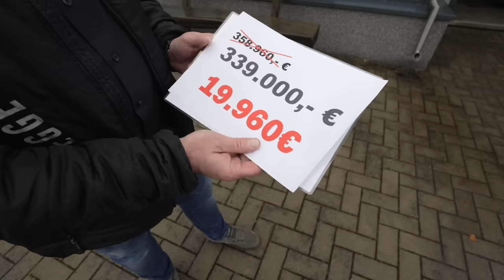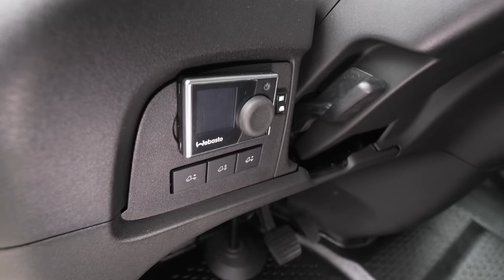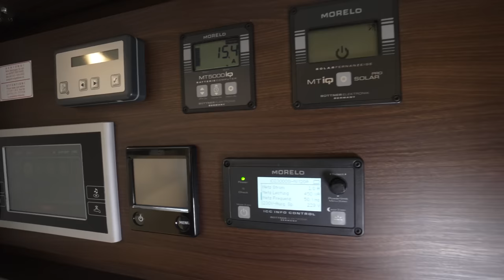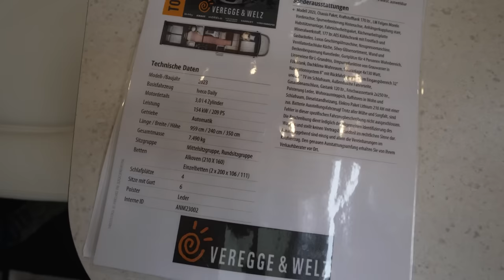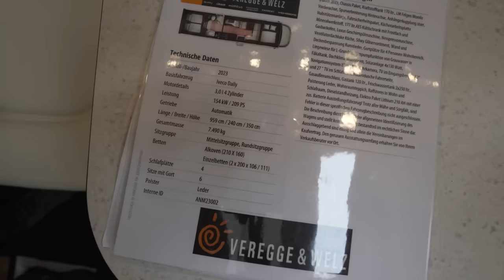WOHNMOBIL WERDEN BILLIGER: 2023er Morelo Palace Alkoven 94L. 6 Pers. Wohnmobil zum Schnäppchenpreis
VEREGGE & WELZ GmbH
Gewerbepark 14
49143 Bissendorf / Osnabrück
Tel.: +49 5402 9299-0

ÖFFNUNGSZEITEN
Oktober bis März

Shop / Fahrzeugverkauf
Mo. – Fr.: 8 – 17 Uhr
Sa.: 9 – 14 Uhr
So.: 10 – 16 Uhr (Schautag,

HAUSMESSETERMINE
FRÜHJAHRSMESSE
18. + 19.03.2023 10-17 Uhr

BESCHREIBUNG
Chassis-Paket IVECO für 70 C 18 (Motorvariante C 21, 152 kW / 207 PS, ZF 8-Gang Wandlergetriebe, Lederlenkrad mit Multifunktionstasten (nicht abnehmbar), Elektrische und technische Vorbereitung für Anhängerkupplung, Differenzialsperre für Hinterachse, Leichtmetallfelgen)

Kraftstofftank ca. 170 Liter (anstelle Serientank)

Leichtmetallfelgen MORELO Silver Vorderachse mit Spurverbreiterung und Stahlfelgen mit Radzierblenden Hinterachse

Spurverbreiterung Hinterachse nur für Stahlfelge

Anhängerkupplung bis 3.500 kg, starr (in Verbindung mit Chassis-Paket)

Hubstützenanlage mit automatischer Nivellierung inkl. Touchdisplay

Fahr-Sicherheitspaket (Elektrische Feststellbremse, Notbremsassistent, Abstandsregeltempomat, Aktiver Spurhalteassistent mit Warntongeber, Traction PLUS mit Bergabfahrhilfe, Regensensor und automatisches Abblendlicht)

Dachmarkise elektrisch 6,0 m, mit LED-Beleuchtung, dimmbar mit Fernbedienung

Midi-Heki-Dachfenster im Schlafraum (statt Serien-Dachluke)

Außendekor in Carbon-Optik

Stauraumbeleuchtung

Kleiderstange in Heckgarage (nur bei Rollergarage)

Zentralverriegelung für Stauraumklappen, außer Gas- und Eingangstür

Stoßfänger in Wagenfarbe lackiert

Küchenarbeitsplatte in Mineralwerkstoff, matt-finish, flächenbündige Abdeckung, verschiedene Dessins

177 Liter AES-Kühlschrank mit separatem Frostfach, Kühlschrankfront dunkel verspiegelt, mit automatischer und manueller Energiewahl und Gas-Backofen (statt Serie)

Luxus-Geschirrspülmaschine als Auszug unter Kochmulde (230 Volt-Betrieb über Außenanschluss, nicht bei Doppelauszug)

Nespressomaschine mit Ablageboard und 230 Volt Steckdose

Ventilator-Dachluke anstelle Serien-Dachluke

SILWY Gläsersortiment: magnetische Wein- und Sektgläser im Dinettenoberschrank und Kaffeetassen, Whiskey- und Wassergläser im Küchenoberschrank je 4 Stück mit MORELO-Logo (statt Serie)

Wand- und Deckenbespannung in Kunstleder

Gurtplätze für 4 Personen, zwei in Fahrtrichtung und zwei entgegen Fahrtrichtung mit Beckengurt

Liegewiese für L-Grundrisse, inkl. Mehrzonen-EvoPore-Matratze und Watergel-Oberschicht

Umpumpfunktion von Abwasser- in Fäkaltank

Dach-Klimagerät für Wohnraum, mit Infrarot-Fernbedienung (Fahrzeuggesamthöhe + 130 mm)

Solaranlage mit 4 x 130 Watt Maximalleistung

Betrieb der optional gewählten Elektrogeräte, wie z.B.: Klimaanlage, Mikrowelle und Geschirrspülmaschine über den Wechselrichter. Durch die max. Kapazität von 3680 Watt bei 16 Ampere dürfen die Elektrogeräte nur wechselnd und nicht gleichzeitig genutzt werden. MORELO behält sich das Recht vor bei Fehlbedienung, wie beispielsweise bei Parallelbetrieb, Tiefentladung oder Überlastung, die Gewährleistung für alle im Fahrzeug werkseitig verbauten Aufbaubatterien abzulehnen.

Navigationssystem: abnehmbarer 8" Touchscreen-Bildschirm mit fahrzeugspezifischer Navigation, Lenkradfernbedienung, Doppel-Rückfahrkamera mit Shutter, integriertem DAB+ Radio, Freisprecheinrichtung für Telefonate via Bluetooth und zwei Lautsprechern

TV Pakete mit LED Flachbildschirm: Schwenkbarer 32 TV mit Soundbar im Eingangsbereich und 27 TV im Schlafraum (nicht bei Hecksitzgruppen), Satelliten-TV-Anlage Oyster V mit 85cm Spiegel, vollautomatische Ausrichtung und Mehrteilnehmer-Ausstattung durch TWIN-LNB (Fahrzeuggesamthöhe + ca. 80 mm), LED Flachbildschirm mit Smart TV Funktion

Außendusche fahrerseitig vor Hinterachse

Gasaußenanschluss auf Beifahrerseite in Außenwand

Gastank 120 Liter, mit Füllstandanzeige im Display des Kontrollpanels (wenn bautechnisch möglich)

Frischwassertank 2 x ca. 250 Liter anstelle Serientanks (reduzierter Stauraum im Doppelboden)

Polsterung Leder in verschiedenen Dessins

Fahrzeugübergabe bei Veregge&Welz mit umfangreicher Einweisung
Dieselstandheizung mit komfortabler Dauerheizfunktion inkl. Zeitschaltuhr

Elektro Paket Lithium Power 210 AH , Kombiladegerät/Wechselrichter 3000 Watt/120 A,Batterieschutz,230V Dose in Garage

zus. Lithium Batterie 210 AH /Gesamt 2 Stück,

TECHNISCHE DATEN
Interne ID ANM23002
Fahrzeugtyp Wohnmobil
Hersteller Morelo
Serie Alkoven
Kilowatt: 154
Leistung in PS: 209
Schadstoffplakete: Keine
Chassis: Iveco Daily
Schlafmöglichkeiten.: 4
Fahrzeuglänge: 959 cm
Fahrzeugbreite: 240 cm
Fahrzeughöhe: 350 cm
Aufbautyp: Alkoven
techn. zul. Gesamtgewicht: 7490 kg
Betten: Einzelbett, Alcoven Hubbett
Anzahl Sitze mit Gurt: 6
Treibstoff: Diesel